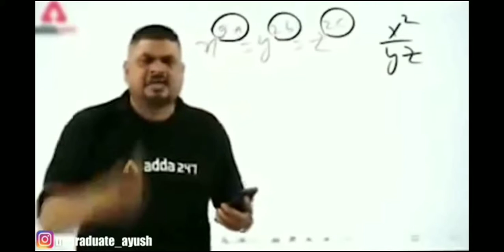chop in GTA 5😃😃🤔🤔